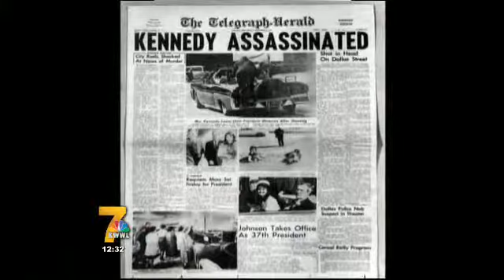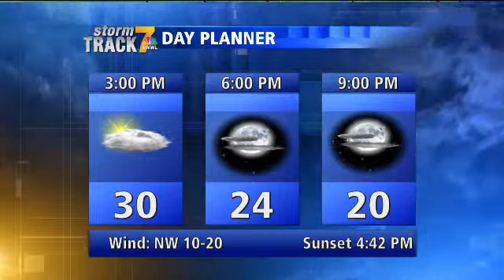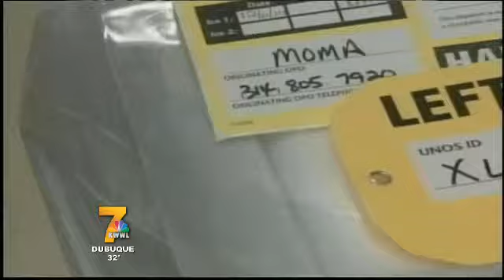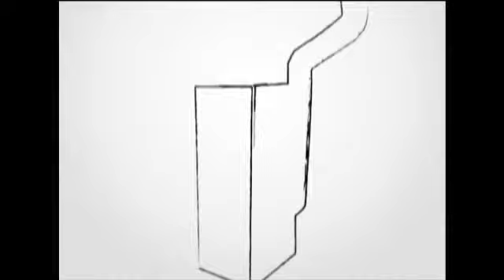JFK 50 Year Death Anniversary, Natasha Chughtai KWWL News @ Noon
Natasha Chughtai KWWL News @ Noon